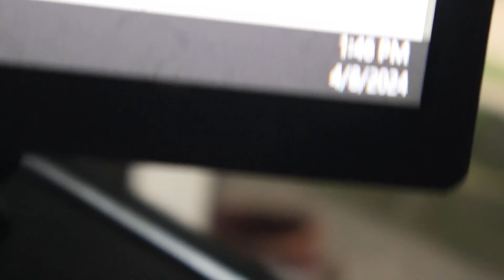ECLIPSE in TEXAS!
🔴AMAZON WISH LIST!
👄BRANDS!:
D O N A T E  Donations are not required but they're always appreciated
🔴C O N N E C T W I T H M E
P O D C A S T:
YouTube Topic: _____ | ____ | _____